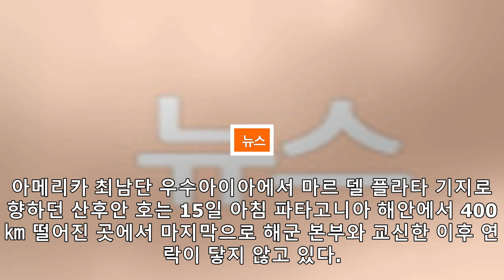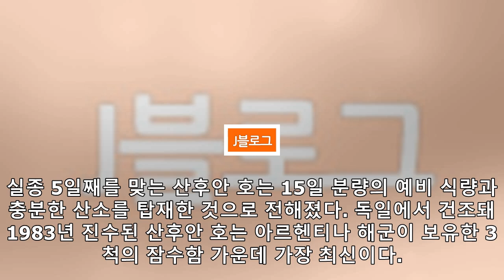아르헨티나 "조난신호, 실종 잠수함發 아니다"…희망 사라지나